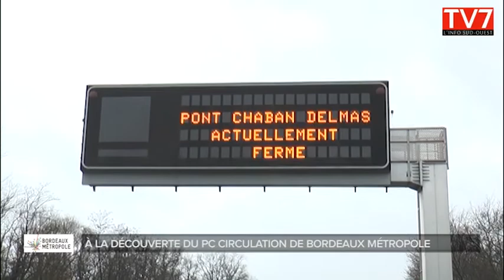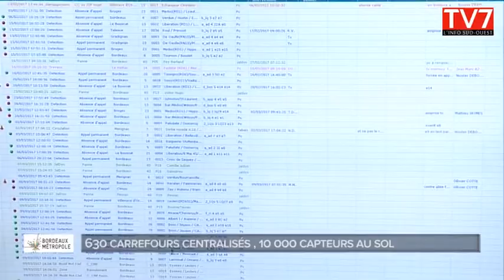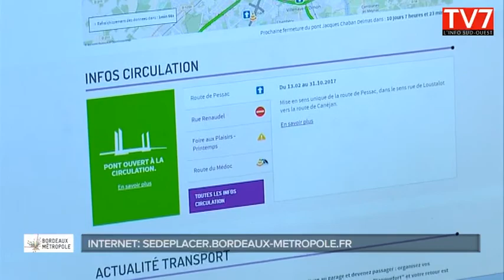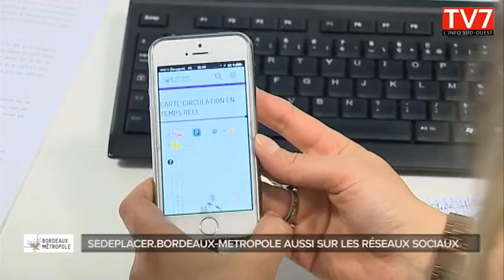Les Rendez-Vous de Bordeaux Métropole #31 - Le PC circulation de Bordeaux Métropole